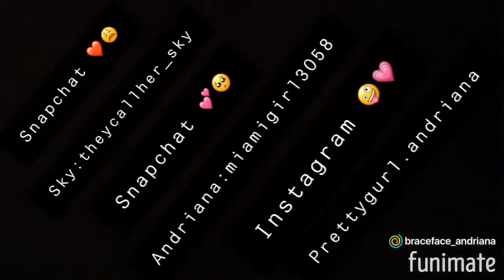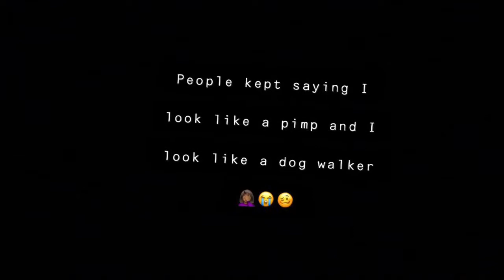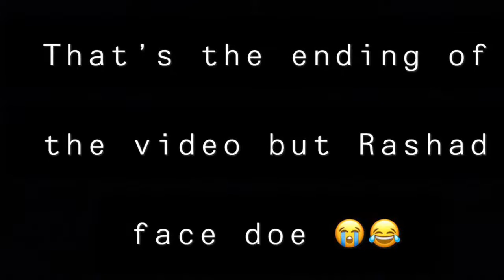Spirit Week: Throwback Thursday 😝🥴😭